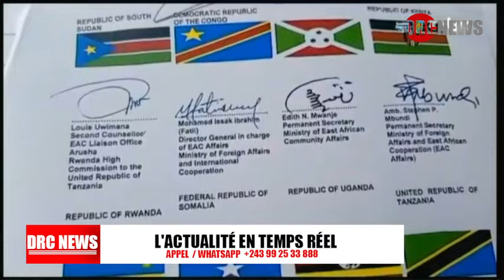URGENT :TENSION A LA PRESIDENCE REVOCATION DE SERGE TSHIBANGO, FATSHI EN COLERE